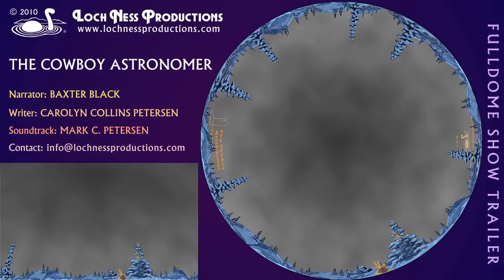The Cowboy Astronomer fulldome show trailer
Explore the stars from a cowboy's point of view!  This fulldome planetarium show is a skillfully woven tapestry of star tales and Native American legends, combined with constellation identification, star-hopping, and astronomy tidbits — all told from the unique viewpoint of a cowboy astronomer who has traveled the world plying his trade and learning the sky along the way.  Narrated by cowboy humorist and poet Baxter Black.